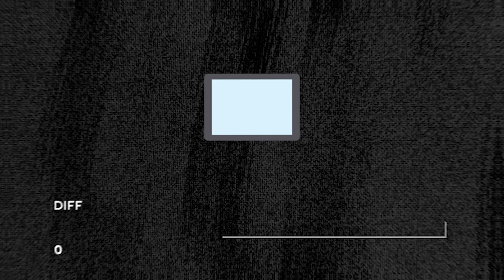Elevate Your Real Estate Game With The No Fluff Challenge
Register for The No Fluff Challenge #4 - nofluffchallenge.com

The No Fluff Challenge! 🚫🧸
In our LIVE monthly challenge, we pull back the curtain and show you the EXACT step-by-step process we use to generate leads and close deals, the same strategies we used to buy over $10M in real estate this year alone. 💰

And guess what? It's 100% FREE!

And, for the first time ever, we are GIVING AWAY A HOUSE at the end of the challenge! 🏡

Just register for the challenge and participate. So, if you're ready to elevate your real estate game,